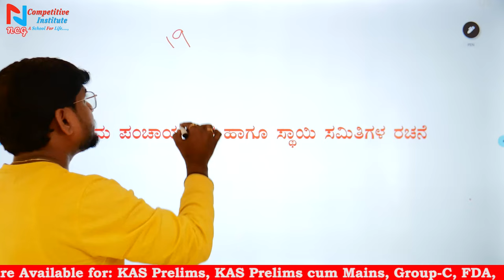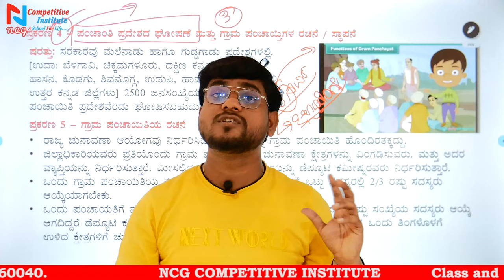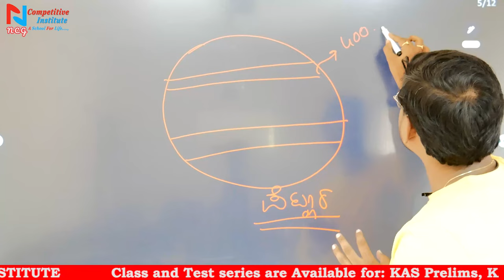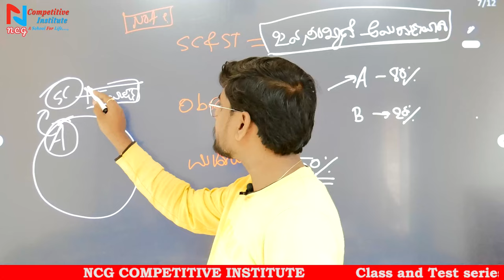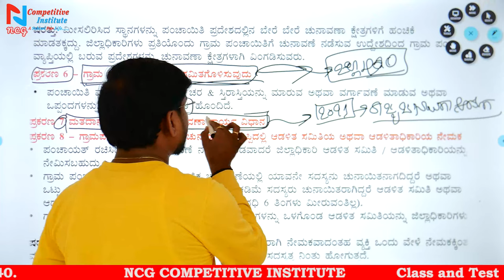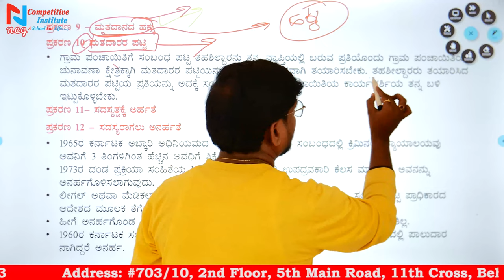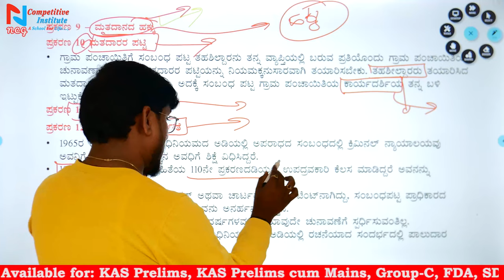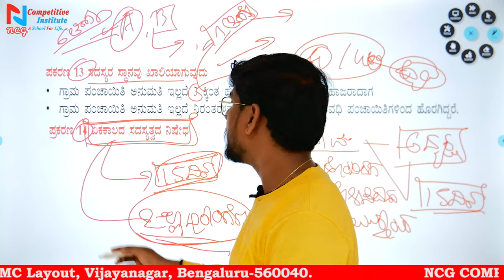PDO | GRAM SWARAJ AND PANCHAYAT RAJ | BY KUMAR CHAUHAN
Useful for
 1. Free current affairs PDF Daily and monthly in both language and GK, Current affairs MCQ . click👇

4. Instagram